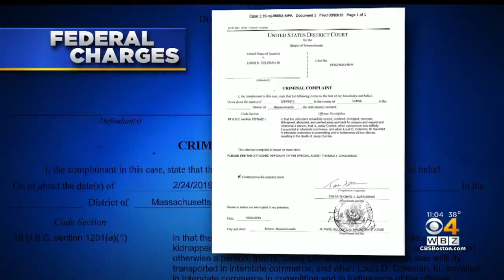Louis Coleman Appears In Boston Federal Court For Jassy Correia Kidnapping Death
The man charged with kidnapping Jassy Correia signed a voluntary order of detention in federal court Monday. WBZ-TV's Kristina Rex reports.